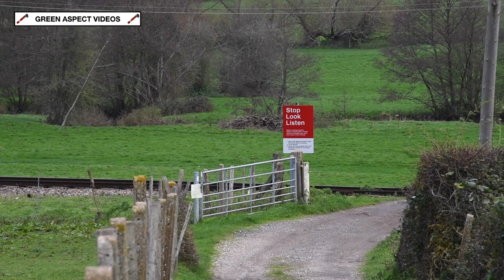Spa Valley Railway - Polar Express - 24/11/22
Back in 2021, the 'Polar Express' trains made their debut at the Spa Valley Railway, and following the overwhelming success, the event would be repeated for a second consecutive year for the festive period of 2022. Based on the 2004 film starring Tom Hanks, similar events are being played out at many railways across the United Kingdom.

This year would see a change in motive power. Last year, SR Rebuilt Battle of Britain No. 34053 'Sir Keith Park' was the main locomotive in operation. However, as the Pacific was withdrawn for an overhaul back in May, a suitable replacement was sourced, courtesy of the Swanage Railway and Southern Locomotives Limited. Arriving from Purbeck was SR Unrebuilt Battle of Britain No. 34072 '257 Squadron' - making this the third Bulleid Pacific to run on the Spa Valley Railway during 2022! The Pacific is set to stay in the High Wealds until the Winter of 2023.

There are five departures from Tunbridge Wells West during each running day, with the destination being Groombridge. The trains are top and tailed, with a resident diesel locomotive being used alongside steam.

During our visit on Thursday 24th November, the seven coach train was top and tailed, with Class 31 No. 31430 'Sister Dora' operating with 34072 '257 Squadron'.

Shots included:

00:00 Intro
00:21 31430 - Tea Garden Lane
02:45 34072 - High Rocks Lane
04:40 31430 - Poke Hill
06:54 34072 - Poke Hill

Following the overwhelming success during the festive period of 2021, it's no surprise that this year's event was a sell out, with every 'Polar Express' train for 2022 being sold out before the end of November. Over 40,000 people are set to visit the Spa Valley Railway during Christmas this year! A remarkable achievement.